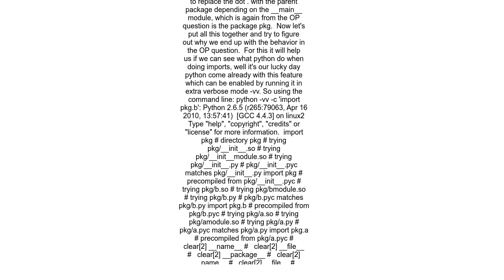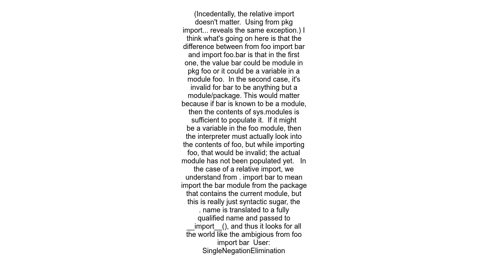Cyclic module dependencies and relative imports in Python